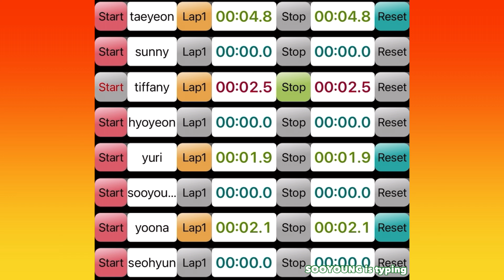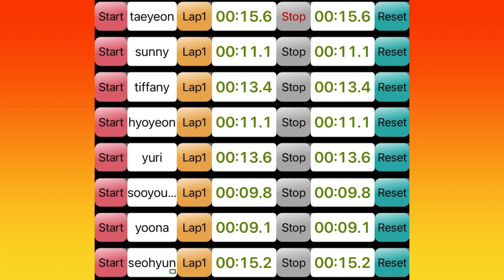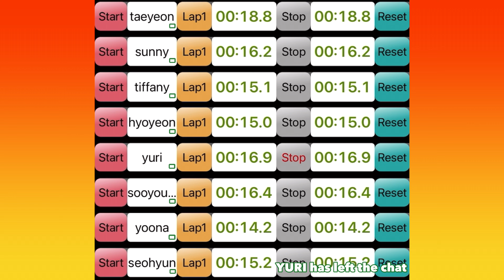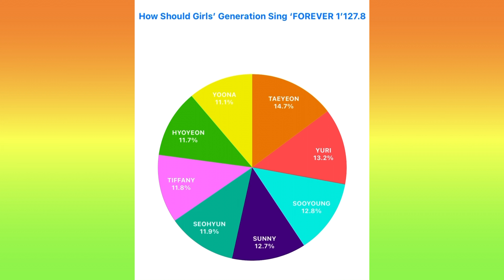How Should Girls' Generation Sing 'FOREVER 1'